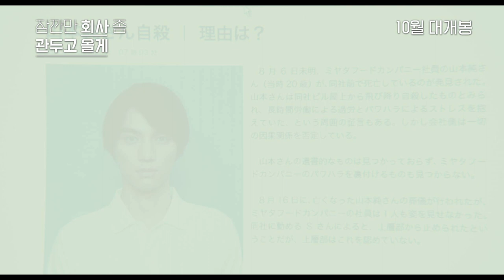[잠깐만 회사 좀 관두고 올게] 지금 당장 하고 싶은 바로 그 말! (2017.10.19)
[잠깐만 회사 좀 관두고 올게]
감독: 나루시마 이즈루
출연: 후쿠시 소우타, 쿠도 아스카, 쿠로키 하루...
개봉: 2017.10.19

열정은 번아웃, 월급은 로그아웃, 인생은 삼진아웃 직전의 회사원 다카시는 계속된 야근으로 지하철에서 쓰러진다.
선로로 떨어질 뻔한 아찔한 순간, 그를 구해준 이는 다름아닌 초등학교 동창 야마모토!
운명적 만남을 계기로 두 사람은 급속도로 친해지고, 우울하기만 했던 다카시의 인생에도 즐거운 변화가 찾아온다.
“야마모토 덕분에 월요일도, 상사도 두렵지 않아!”
늘 싱글벙글한 미소 뒤에 비밀을 간직한 듯한 야마모토가 궁금했던 다카시는 인터넷 검색을 해보고, 그가 이미 3년 전에 죽은 사람이란 걸 알게 되는데!
야마모토, 넌 대체 누구니?